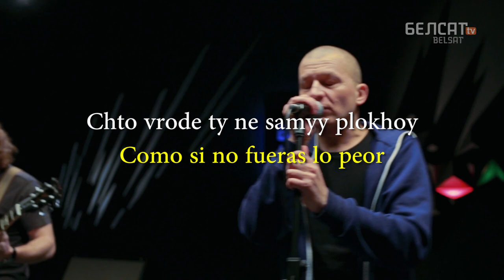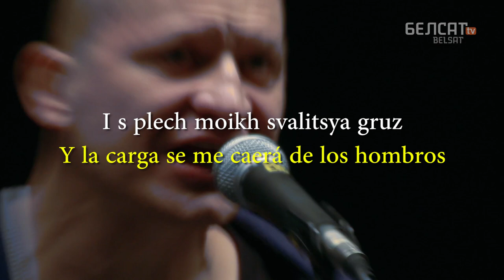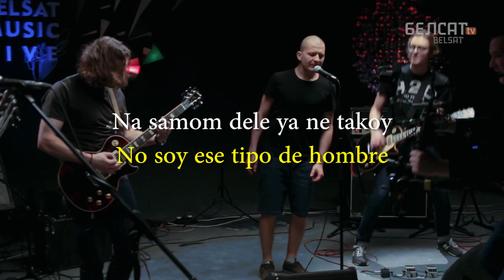Petlia Pristrastiya - Груз (peso) (Sub Español) (Indie Rock , Post-Punk)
Груз (Weight) (peso)
Петля пристрастия (Petlia Pristrastiya)
Album Мода и облака (Fashion and clouds)
(Indie Rock , Post-Punk)
Belarus

Copyright: El material mostrado es una edición y traducción de la banda "Петля пристрастия (Petlia Pristrastiya)" (no soy el propietario) se reservan los derechos a la banda y representantes.

original video: YouTube: БЕЛСАТ NEWS - Сеанс музычнага гіпнозу ад гурта «Петля пристрастия» ў «Belsat Music Live»

subtitulos: lo mas cercano al español :D

La correcta apreciación del material audiovisual mostrado en este canal es con el uso de auriculares o audífonos.